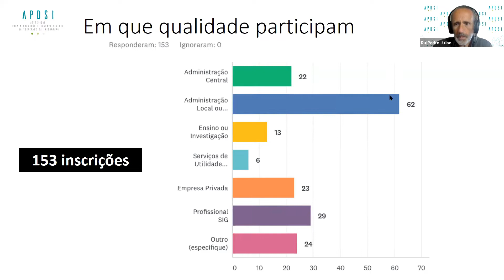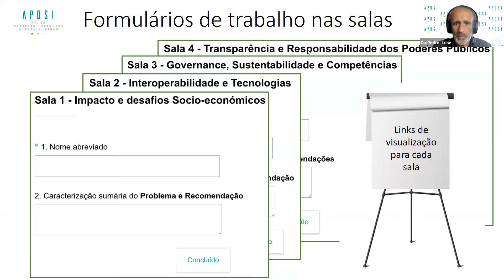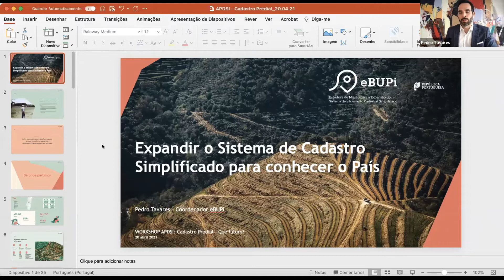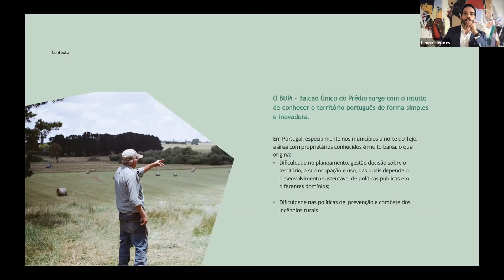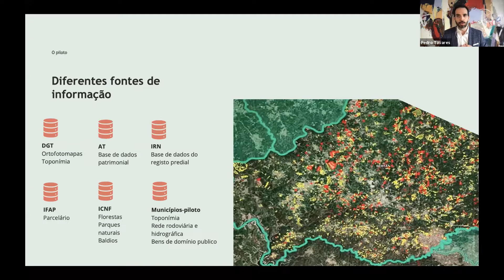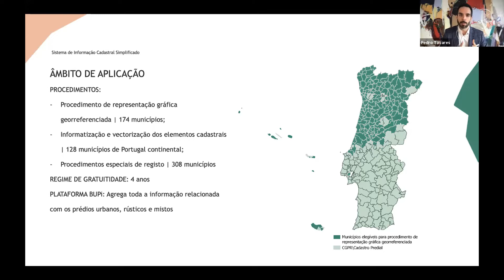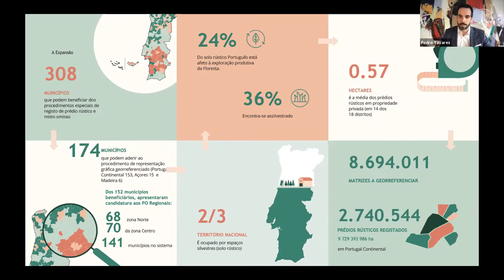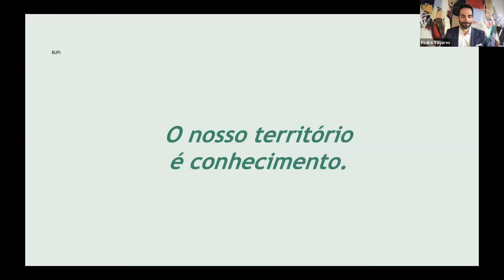Workshop "Cadastro Predial - Que Futuro?"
Grupo de Missão "Território Inteligente", 20 de abril de 2021